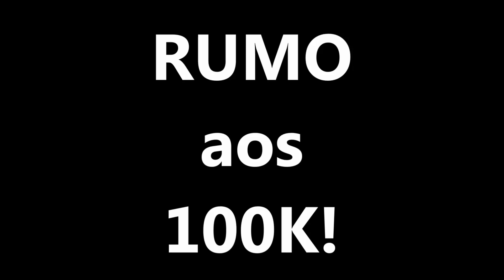A VONTADE DE DEUS! [MINUTO DE REFLEXÃO]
Orador:
André Fernandes